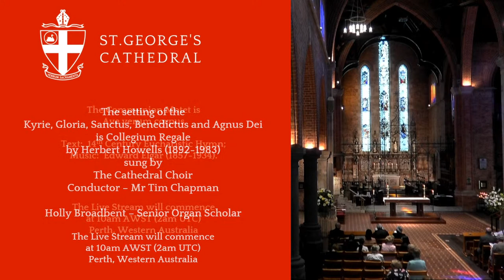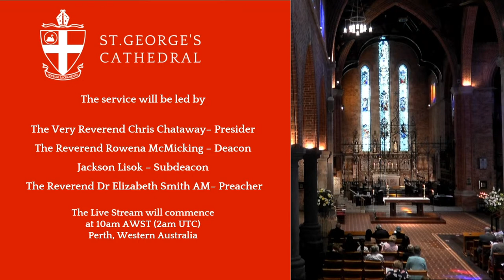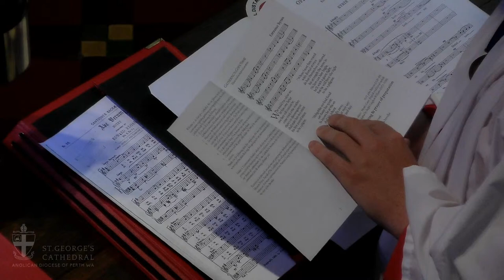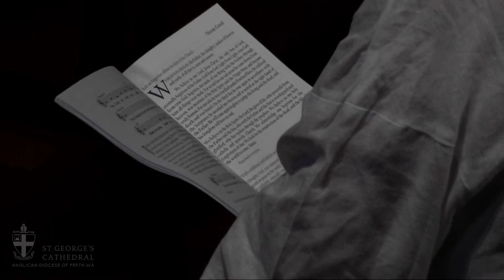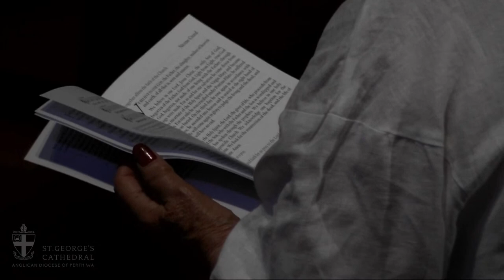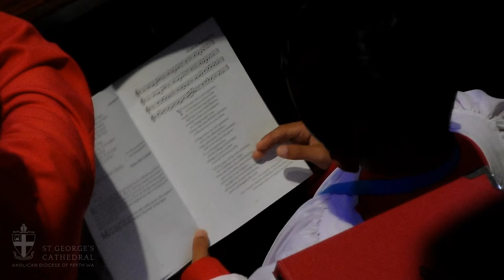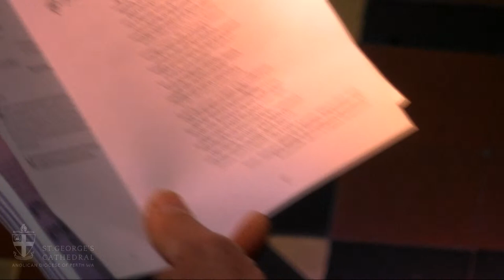The Twenty-second Sunday after Pentecost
The setting of the Kyrie, Gloria, Sanctus, Benedictus and Agnus Dei is
Collegium Regale, Herbert Howells (1892–1983)

Organ voluntary
Prelude in C Major — Jules Massenet (1842–1912)

Massenet was a French Romantic composer known best for his operas. His 'Meditation' from his opera, Thais, is perhaps one of his most popular compositions. Massenet's compositional style was greatly influenced by French composers such as Gounod and Berlioz and, like many composers of his time, found it impossible to escape the influence of Wagner. Massenet was a student at the Paris Conservatoire and won the prestigious Prix de Rome. His experience with the organ was short lived, perhaps explaining his paltry amount of organ works. After learning of his conservation peers' successes as church organists, Massenet enrolled in organ classes which weren't successful and he instead found work as a piano accompanist and teacher before becoming a professor at the Paris Conservatoire.

The piece heard in today's service is a short composition in ternary form. The opening is grand and majestic, using the highest and lowest ends of the organ's register. Following this is a contrasting section which is more reserved and imitative in its composition. Massenet then casts a darker perspective on the opening by repeating it in the relative minor. The piece ends in the same majestic style as the opening with a return of the main theme. Massenet expands its sense of grandeur by extending the phrase with a coda over the organ's lowest note in the pedal.
Holly Broadbent//Senior Organ Scholar

A copy of the order of service can be found

ACKNOWLEDGEMENTS

Ministry

Presider
The Very Reverend Chris Chataway, the Dean

Deacon
The Reverend Rowena McMicking,
Chaplain, St Mark’s Anglican Community School

Subdeacon
Jackson Lisok, Formation Student

Preacher
The Reverend Dr Elizabeth Smith AM, Mission Priest, Parish of The Goldfields

Musicians

Conductor
Mr Tim Chapman

Choir
The Cathedral Choir

This service is conducted in full compliance with the restrictions
on public gatherings set out by the Government of Western Australia.
It is streamed live at 10:00 AWST, Sunday 24 October 2021